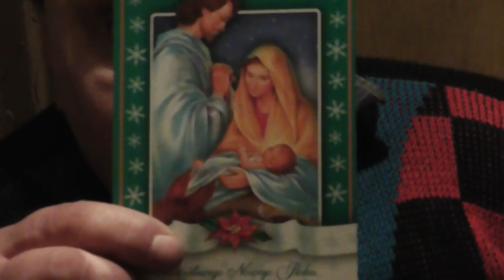list od gosi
Kononowicz odczytuje na wizji list od Gosi. Jej były mąż Mateusz K. - zapewne Kupiec - zafundował jej hegenę. Gdy stał się znanym raperem, uzależnił się od alkoholu i narkotyków i sypiał z fankami. Poruszony prezydent opowiada przypowieść o Jezusie, który nie zmarzł. Wystosowuje odezwę do ludzi, by trzymali się z dala od używek. Od proszku się nie trzeźwieje, bo to samo przez siebie idzie do siebie.

Data publikacji: 11 grudnia 2017
Tytuł oryginalny: list od gosi
Kanał YouTube: mexico tv